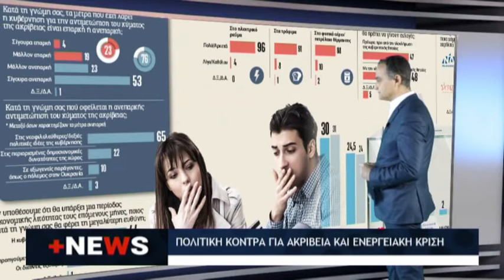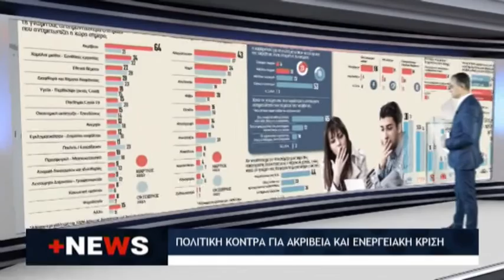ΚΕΝΤΡΙΚΟ ΔΕΛΤΙΟ ΕΙΔΗΣΕΩΝ FLASH tv ΤΕΤΑΡΤΗ 13 ΑΠΡΙΛΙΟΥ 2022